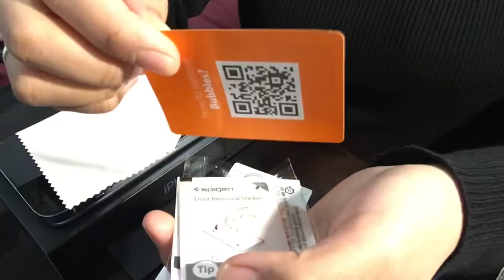HOW TO PUT ON A SCREEN PROTECTOR WITHOUT BUBBLES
No need to be a techie to put on a screen protector on your phone